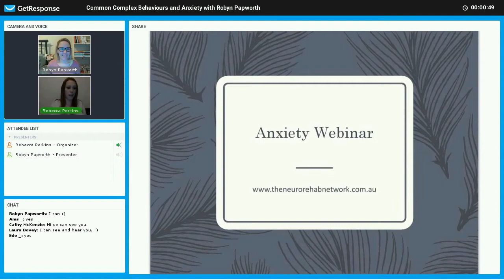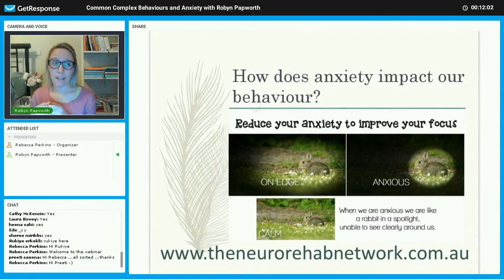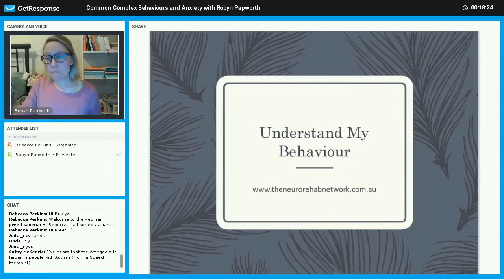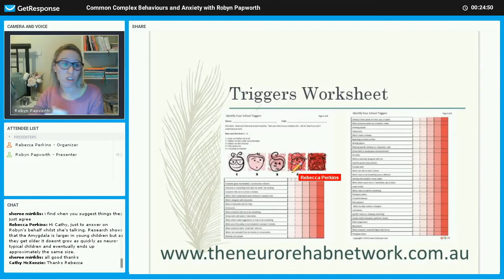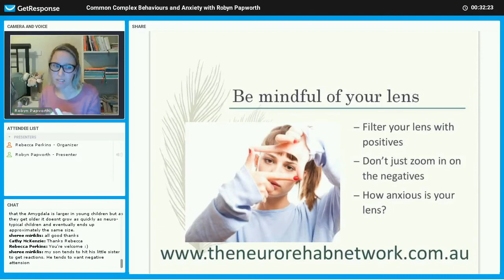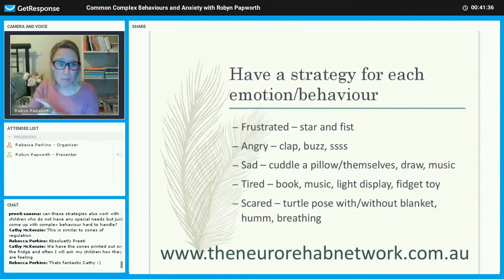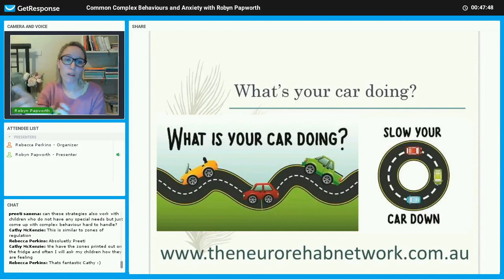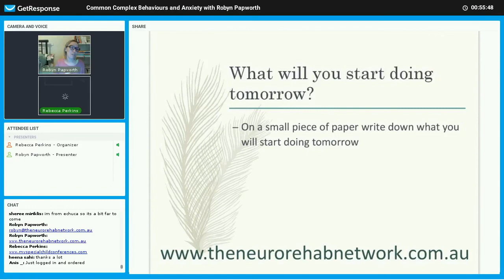Webinar - Behaviour and Anxiety with Robyn Papworth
The incredible Robyn Papworth, behavioural therapist, speaking on the My Special Child webinar on behaviour and anxiety. In this one hour webinar, Robyn gives loads of tips and strategies for parents and carers to help their children.